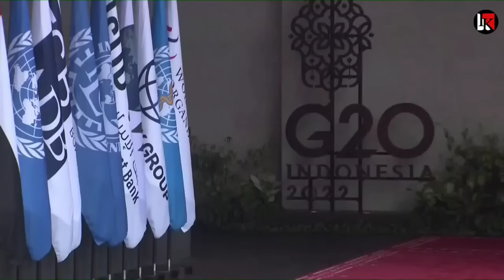छोड़ देंगे UN बहुत हुआ तमाशा रखी डिमांड..Veto BAN करो नए के लिए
india in un,india on permanent seat ,india UNSC ,UNSC permanent seat

In this video⬇️
Defence & Diplomacy